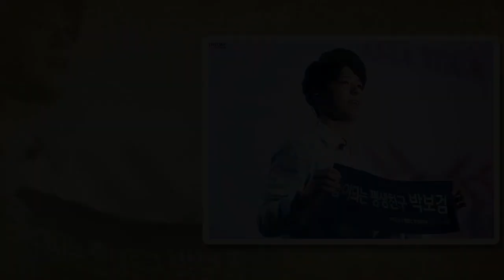2019_ParkBoGum_AsiaTour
2019_ParkBoGum_AsiaTour